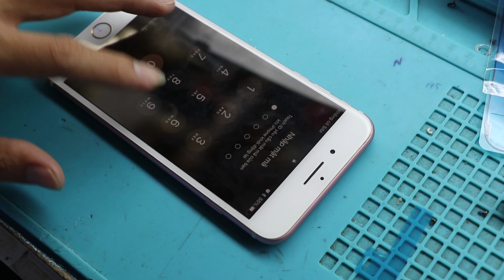Thay pin iPhone 7 Plus chính hãng - Pin Pisen - Viettopcare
Viettopcare là trung tâm sửa chữa điện thoại uy tín, chất lượng với giá cả cạnh tranh trên thị trường. Với nhiều năm kinh nghiệm chúng tôi cam kết mang đến cho bạn dịch vụ thay pin iPhone 7 Plus chính hãng, chất lượng trong thời gian chỉ với 60 phút.